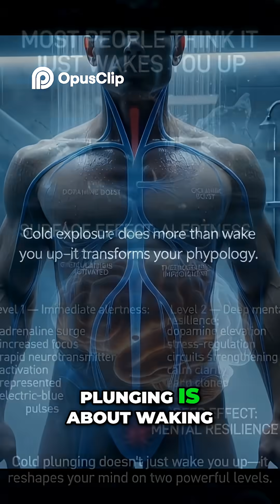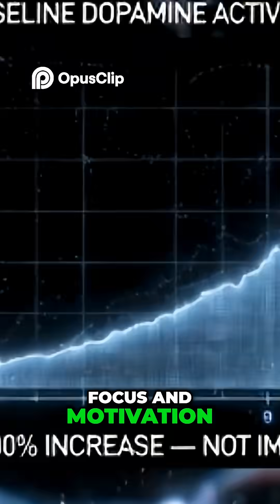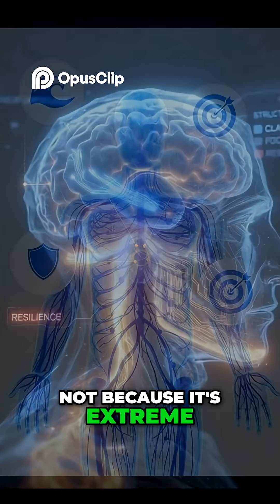Cold Plunges; What Happens Inside Your Brain When You Enter Ice-Cold Water.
Cold plunges are everywhere — but do they really work, or is it just another wellness trend?
In this video, we break down exactly what happens inside your brain and body when you immerse yourself in ice-cold water. Using powerful 3D human-model animations, you’ll finally understand why cold exposure boosts resilience, focus, and dopamine like almost nothing else.

Here’s what you’ll learn today:
❄️ Why cold plunges instantly change your stress response
🧠 How they activate a dopamine circuit that increases up to 400% hours after the plunge
⚡ Why your focus and productivity skyrocket for 4–6 hours
💪 How cold exposure trains mental resilience and discipline
🔥 Why the impact is different from saunas or hot therapy
⏳ How just a few minutes in cold water rewires your brain for clarity

This is one of the simplest and most powerful tools you can add to your daily routine.